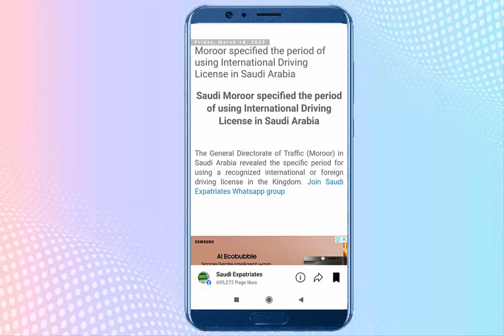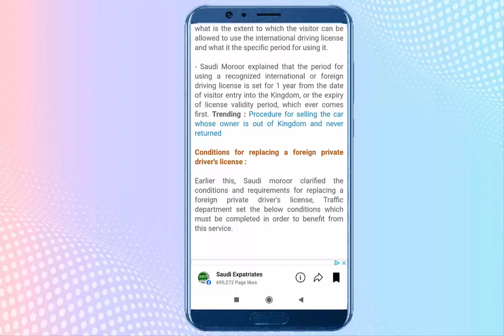International Driving license using period in Saudi Arabia – Latest update 2022 II Gi Tube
Driving license use karne ka procedure Saudi me